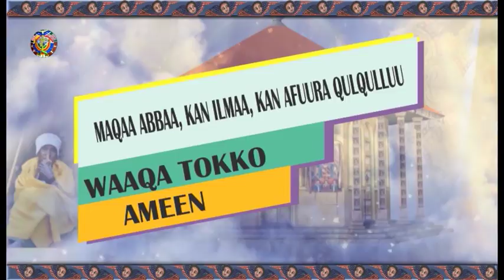የማኅበረ ቅዱሳን የኦሮምኛ መደበኛ የቴሌቭዥን መርሐ ግብር : ጥር 20፣2010 ዓ ም: ክፍል አንድ